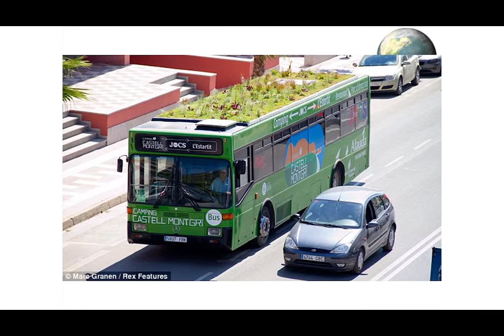Global Learning and Education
Dr Andrew Peterson (Senior Lecturer: History and Civics Education, University of South Australia) and Dr Paul Warwick (Research Fellow / Academic Developer, Plymouth University)